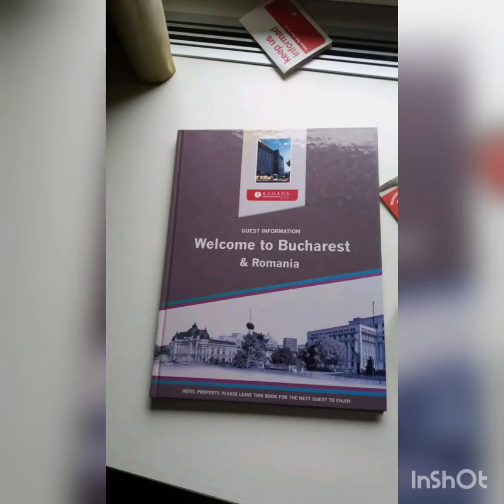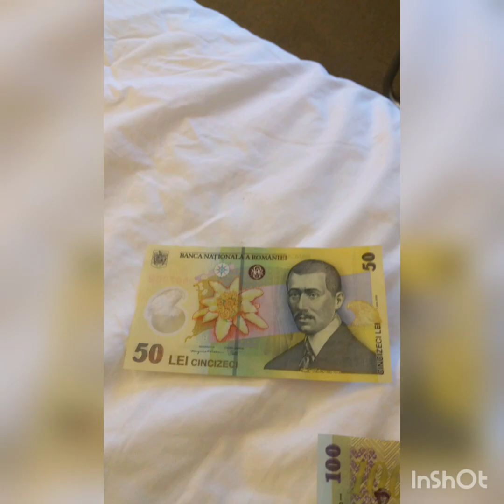My trip to Romania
My Lovely, Beautiful Romanian trip

I can't wait to go back to Romania for Vacation!
Romania is a beautiful destination and I loved visiting Dracula's Castle  🇷🇴🧛‍♂️🧛‍♀️

Musician- Jef